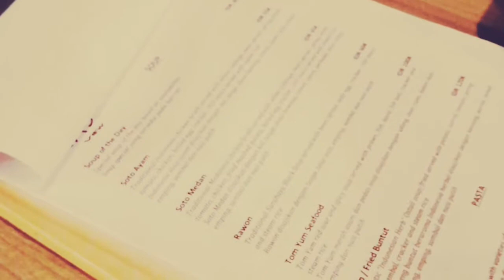Miss Picky Eater and Her 1st Chicken Burger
This time Tania wanted to try chicken burger.
Also because she just finished her 1 week mid term review we thought this is great way to celebrate.
However, the ending was not quite what we thought.